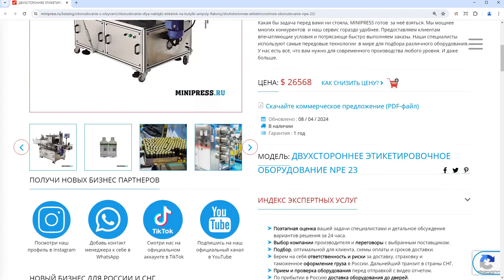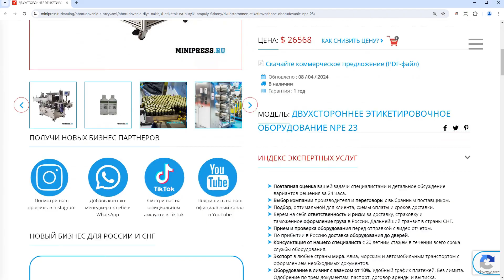Minipress.ru Двухстороннее этикетировочное оборудование NPE 23